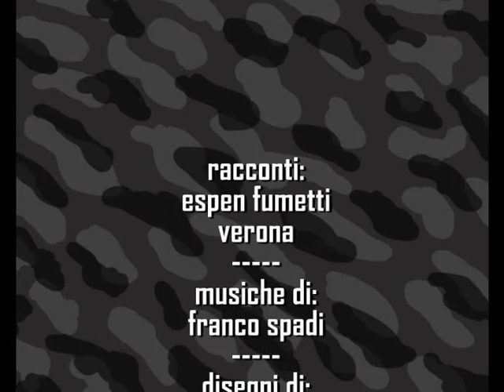i Quack missione 17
Gio Espen fumettista-veronese dal 1981 realizza nella città scaligera i suoi character
simpatici, ma solo dopo aver tenuto un corso di fumetto, nel 2009 che la ESPEN FUMETTI comincia a divulgare seriamente una serie di personaggi tra cui gli sfortunati paperi, 4 esploratori militari che con i loro aerei bizzarri precipitano nel nostro mondo reale.
Un omaggio a Verona-fumetti, scene dei dintorni di verona dove il fumettista-italiano Espen, narrà le avventure di questi comics-duck. La passione per Disney e in particolar modo Paperino e la sua sfortuna, indubbiamente hanno ispirato espen come la passione per le "giovani marmotte" e BOYSCOUT di cui faceva parte da ragazzino.